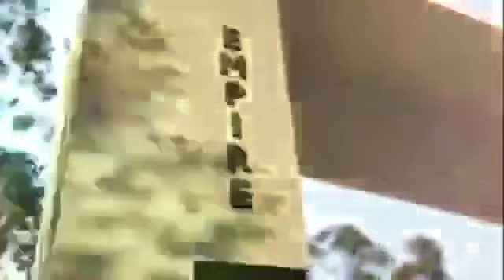Magnolia Empire Madhyamgram, Kolkata North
Magnolia Empire
Madhyamgram, Kolkata North